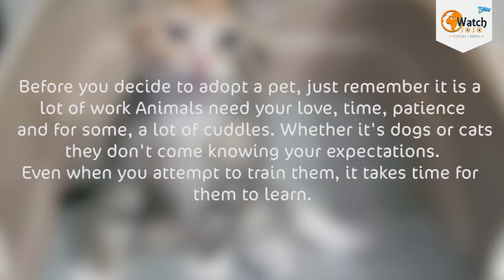Kitten Learns How To Use Her Litter Box, And She’s Adorably Vulnerable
Before you decide to adopt a pet, just remember it is a lot of work. Animals need your love, time, patience, and for some, a lot of cuddles. Whether it's dogs or cats, they don't come knowing your expectations. Even when you attempt to train them, it takes time for them to learn.

Rather than be harsh and get angry at the animal, remember to have a sense of humour about it. After all, you are human and you didn't get the potty thing right away.